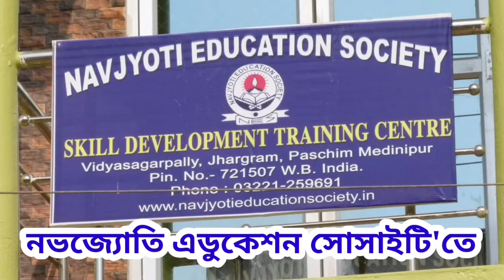নদীতে স্নান করতে গিয়ে তলিয়ে গেল এক নাবালক